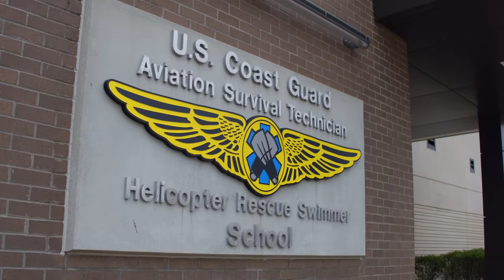USCG Helicopter Rescue Swimmer AST A School (131-19)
Arguably the most widely recognized team of rescue-swimmer operators, the elite United States Coast Guard Aviation Survival Technician (AST)/Helicopter Rescue Swimmer team is called upon to respond in the most extreme rescue situations. High seas, medical evacuations, downed aviators, sinking vessels, and hurricanes are some of the deadly scenarios that Coast Guard rescue swimmers are trained to handle. The Coast Guard's team of ASTs is composed of about 350 active-duty members, and only 980 members have passed the training to become Helicopter Rescue Swimmers since the mid-1980s.

AST A School in Elizabeth City, North Carolina lasts for 24 weeks, and includes intense physical fitness, long hours of pool fitness and instruction, extreme water-confidence drills, and classroom instruction. The Coast Guard rescue swimmer training program is very challenging and is one of the toughest U.S. military training courses. Reportedly, only 75–100 Coast Guard personnel attend the school each year. The attrition rate in some years has been as high as 80%, although the 10-year average is just over 54%. Prospective U.S. Coast Guard rescue swimmers are physically conditioned to meet high physical fitness standards. About half of prospective candidates make it to AST "A" School. Upon graduation, candidates must attend seven weeks of training at the Coast Guard's Emergency Medical Technician (EMT) school in Petaluma, California, where ASTs become EMT qualified. Rescue swimmers at Coast Guard Air Station Sitka, Alaska, must maintain the EMT-Intermediate level of proficiency due to the remoteness of their operational area and the number of medical evacuations performed by that unit each year. Once stationed at a Coast Guard Air Station, apprentice ASTs must complete 6 months of qualification on their respective airframe before moving on to finish their rescue swimmer syllabus and becoming journeymen.

The Coast Guard holds a one-week Advanced Helicopter Rescue School (AHRS, formerly known as Advanced Rescue Swimmer School) at Coast Guard Station Cape Disappointment, Washington, which is host to Air Force pararescuemen (PJs), Navy rescue swimmers, and foreign rescue departments as well. There, students learn the challenges of vertical-surface rescue, cliff operations, sea-cave traversing, and extreme-high-seas rescue. AHRS is considered the premier helicopter-rescue training school of its kind by most military and civilian rescue operators.

“Rescue Swimmer.” Wikipedia, Wikimedia Foundation, 10 July 2019,